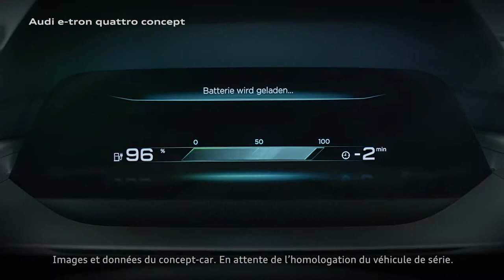Audi - The First SUV 100% Electric is Coming